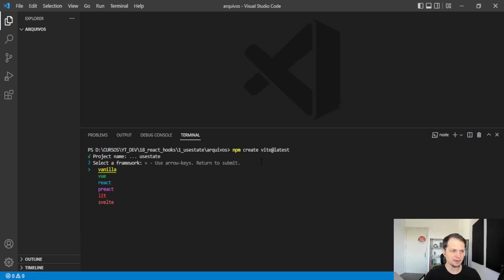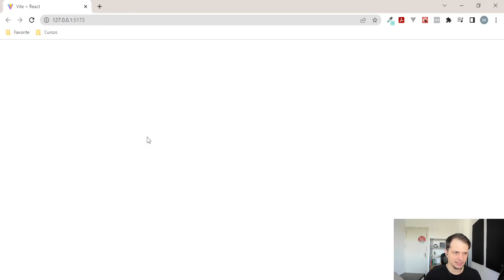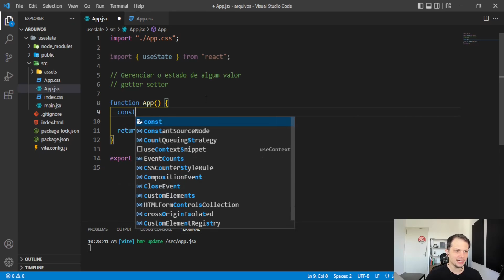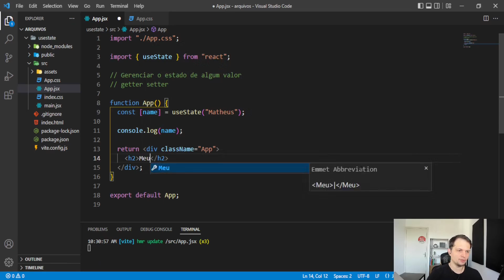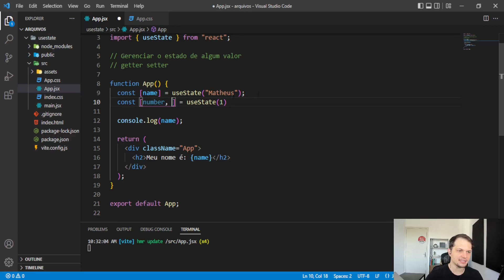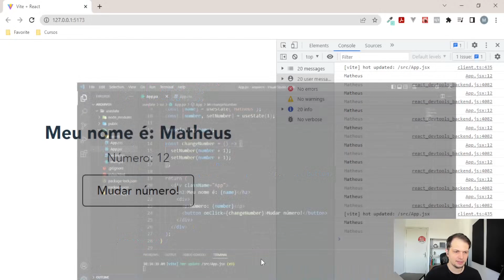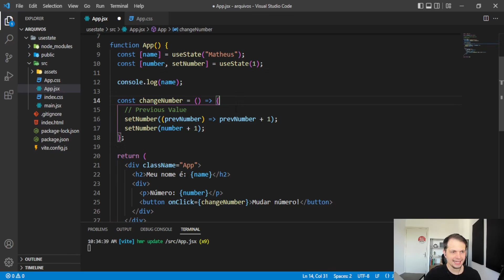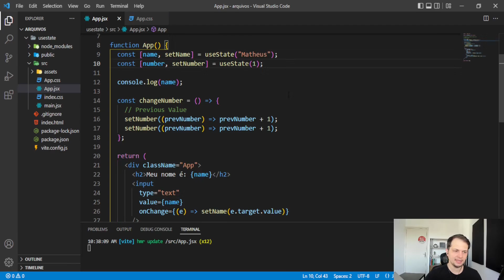APRENDA USESTATE - SIMPLIFICANDO OS HOOKS DO REACT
Este é com certeza o hook que você vai mais utilizar e ver em aplicações de React.js

O useState tem com principal objetivo gerenciar algum valor, você pode consultar essa informação e/ou alterá-la

É semelhante aos métodos getter e setter da orientação a objetos, bora pro vídeo?

Vamos iniciar a série Simplificando os Hooks do React com o usestate 🔷 Telegram